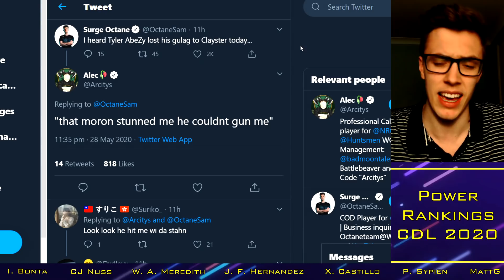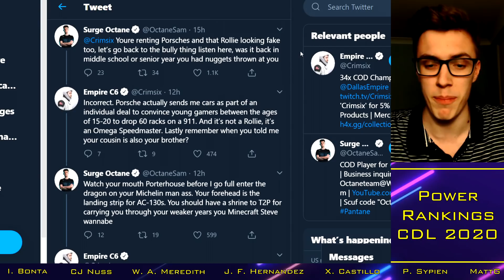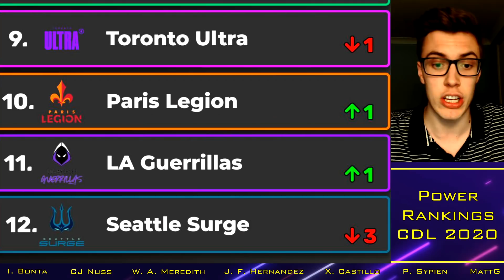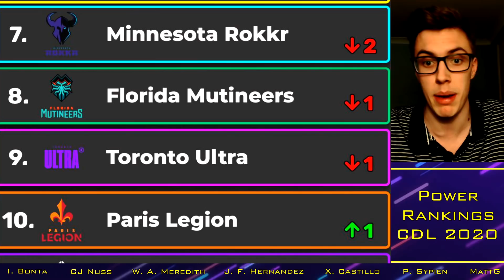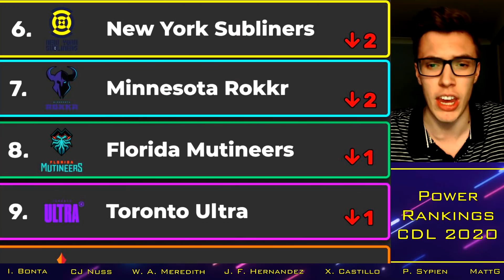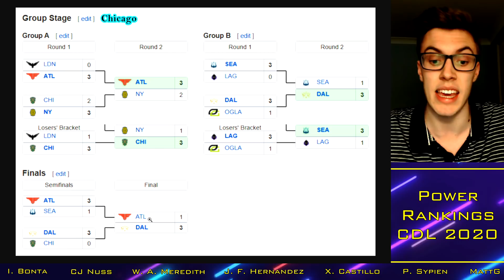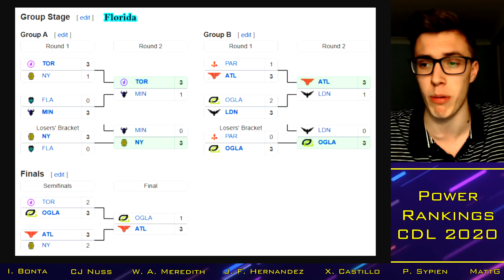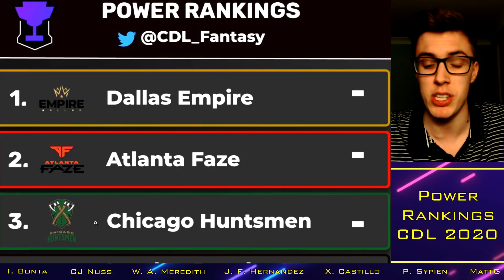Current POWER RANKINGS Pre-Minnesota!!.. Dallas Still on Top? || CoD Competitive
With thanks to:

Xavier Castillo
Cal Nussbaum
Josh McWilliam
Ian Bonta
Ethan Rogowski
Tanner Merkley
Garet Rehling
Ben Rattle
Nick Nieuwland
Omar Omar
Peter Sypien
Juan Felipe Hernandez
RevTheAR
Steven Gilmore
Ville
Johnny Kambo
iBlackWolf
Brick
MattG
Davie McNeill

Current Franchise Teams:
Toronto Ultra: Cammy / Methodz / Bance / Classic / MeTTalZz (Loony / CleanX / Brack / Mayhem / Lucky)
Dallas Empire: Clayster / Shotzzy / Huke / Illey / Crimsix (Tommey / Tisch)
Paris Legion: Louqa / Shotzzy / Denz / KiSMET / Zed (Phantomz / Breszy)
OpTic Gaming Los Angeles: Slasher / Kenny / TJHaLy / Dashy / Chino (JKap / Goonjar)
Minnesota Rokkr: SiLLY / GodRx / Assault / Asim / Alexx (Exceed / TTiny)
Florida Mutineers: Fero / Frosty / Havok / Owakening / Skyz (Maux / Maniac)
LA Guerrillas: Spart / Vivid / Blazt / Aqua / Decemate (ACHES / Lacefield / Saints)
Seattle Surge: Octane / Karma / Pandur / Slacked / Apathy (Enable / Proto)